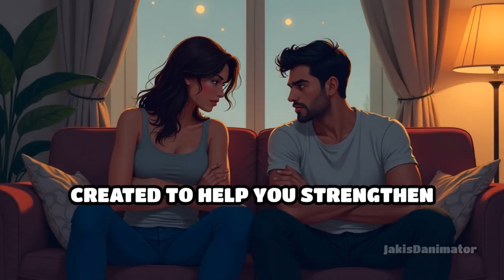Save Your Marriage Right Now Video Series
🌟 Save Your Marriage Right Now! 💑 Discover practical solutions and expert advice to overcome common marital challenges.